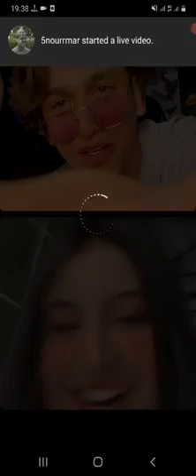بث نورمار و قمر مار و نيرمين و انور مع بعض كامل لا يفوتكم